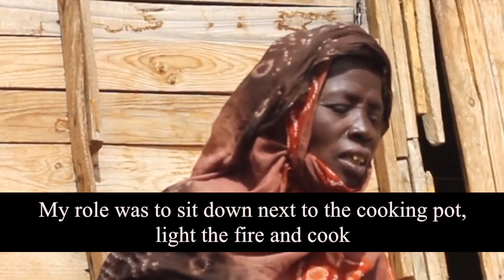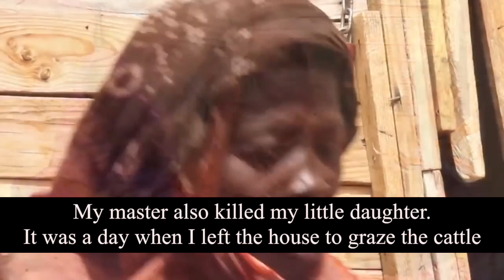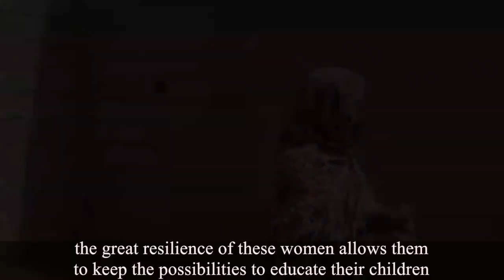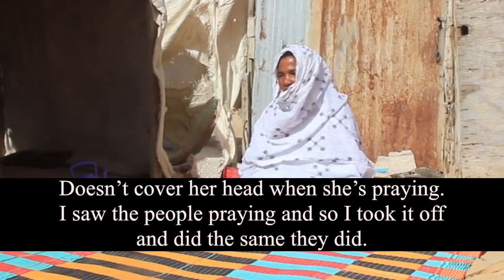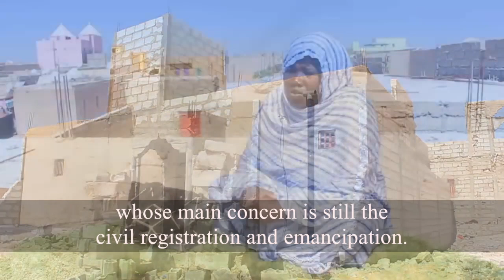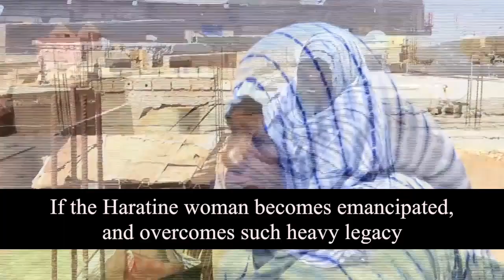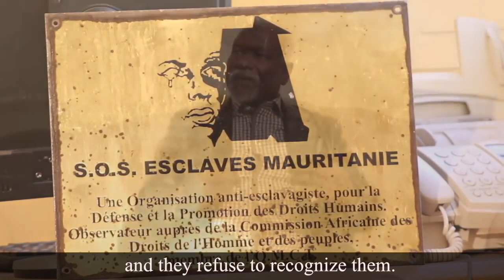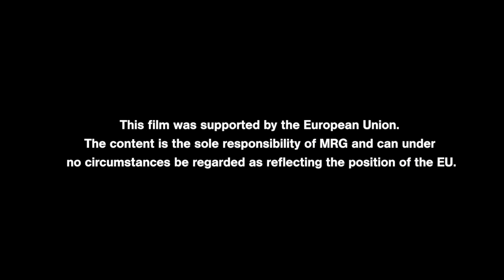Slaves and Discrimination: The emancipation of Haratine Women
Tragically, slavery is still occuring in Mauritania today. This film highlights the experience of slaves and ex-slaves (also known as Haratines) in Mauritania as well as the efforts that are being made to eradicate slavery.